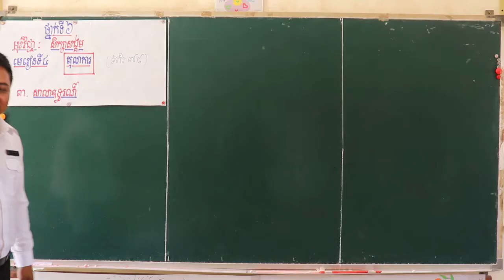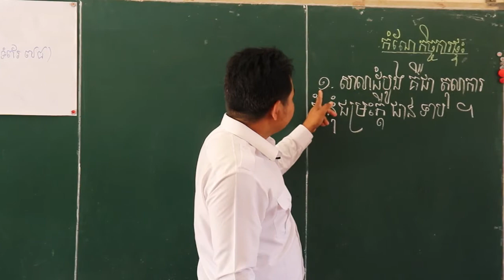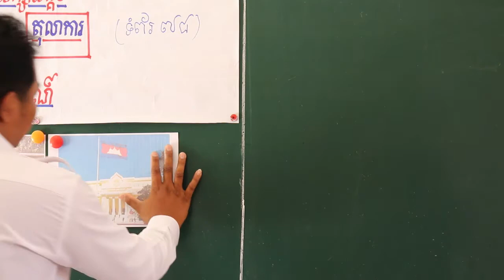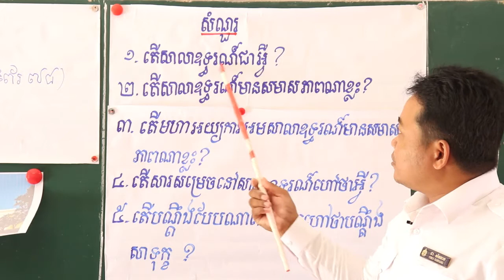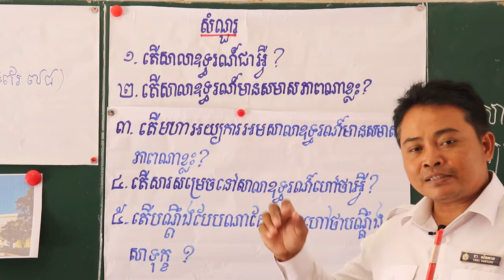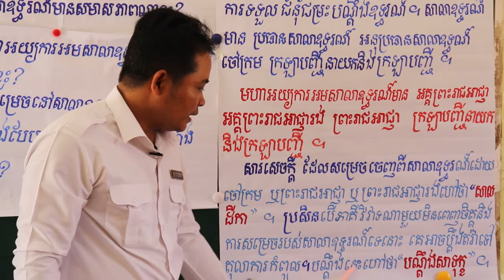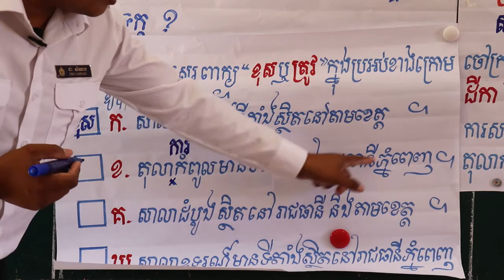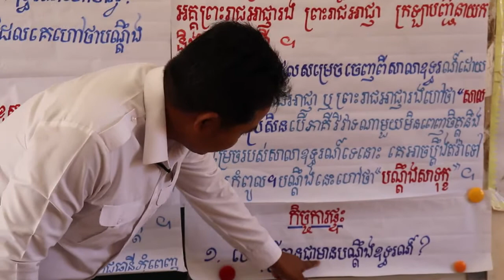សិក្សាសង្គម ថ្នាក់ទី៦ តុលាការសាលាឧទ្ធរណ៍ Court of Appeal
លោកគ្រូជាសំណាង ជាគ្រូនៅសាលាមុខនាគខេត្តសៀមរាប
Court of Appeal

Welcome to study  grated 6 with my channel, this videos i will teach you about

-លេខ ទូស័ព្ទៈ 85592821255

សូមអរគុណ!